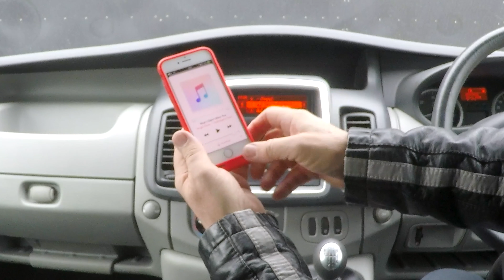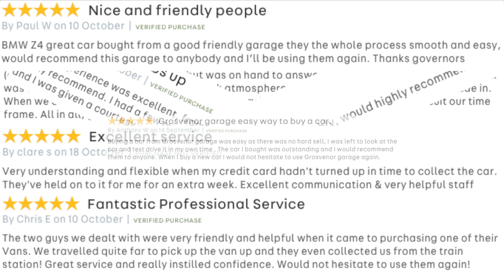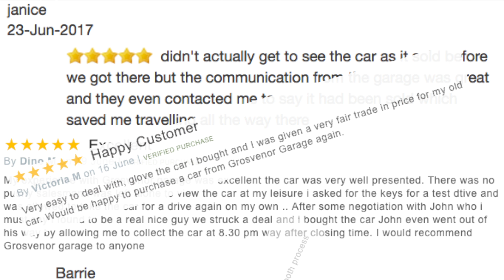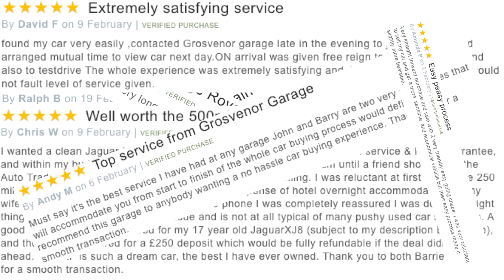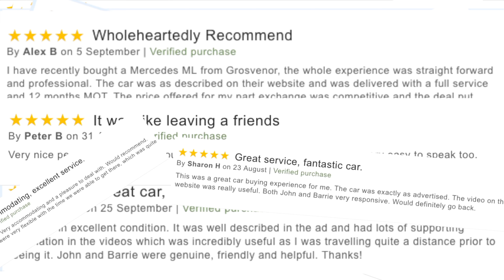How to stream audio through the Bluetooth system in a 2014 Vauxhall Vivaro 2 0 CDTi Sportive Panel V